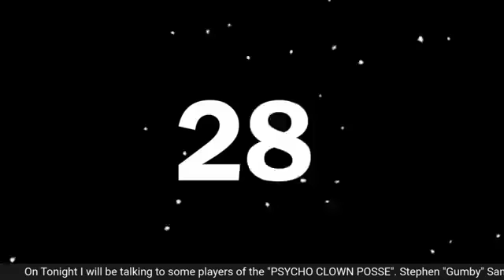Mr Fred and Friends Aired on 2022 07 26